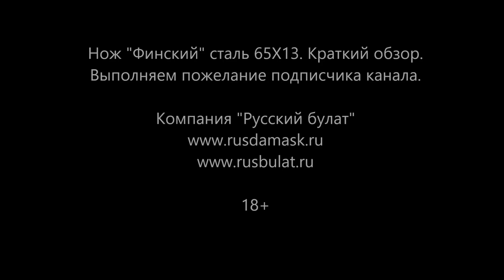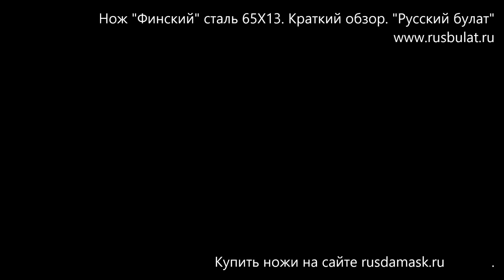Нож "Финский" сталь 65Х13. Краткий обзор. Выполняем пожелание подписчика канала.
Купить нож Финский на сайте

Интернет-магазин ножей "Русский булат"
 обзор охота отк шатун оружие VLOG финский нож, отк, дамасская сталь, нож финский, кпить нож финский